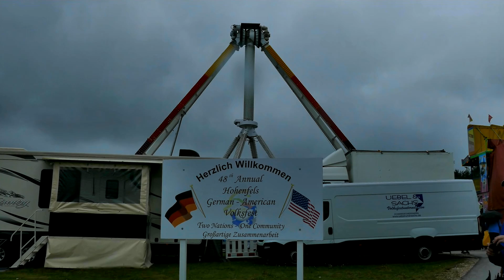German American Volksfest Hohenfels 2019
Impressionen vom 48. Deutsch-Amerikanischen Volksfest 2019 in Hohenfels